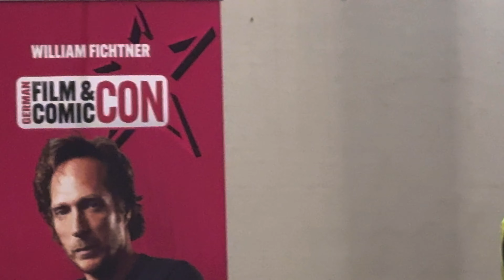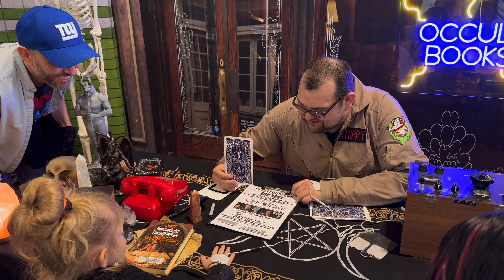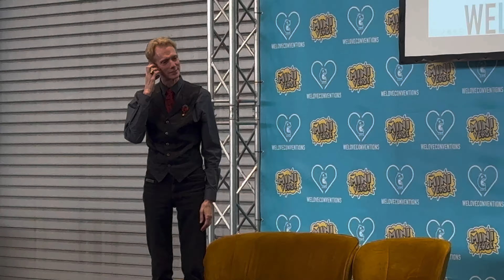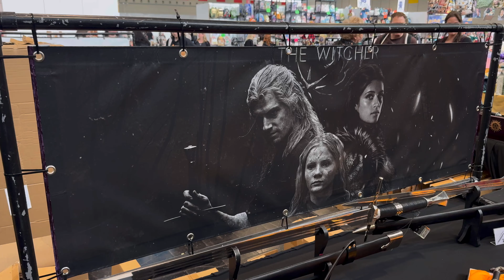FILM & COMIC CON DORTMUND 2024 Part 3 of 3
Here comes more! For the first time in my life I went to a Comic Con. At the Film & Comic Con Dortmund - Spring Edition 2024. Experience the day at the convention with me. What is there to see there? Look at it!
Who and what is The SW.O.T.?
Welcome to The SW.O.T.! The Swabian on Tour. Another day out! On this channel I show the interested viewers my ordinary days in southern Germany. I hope you enjoy it!